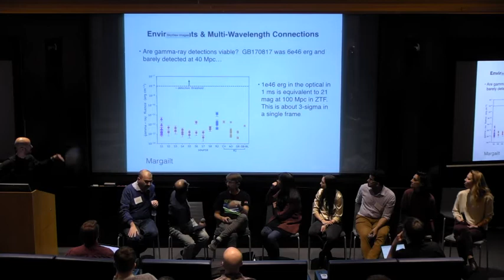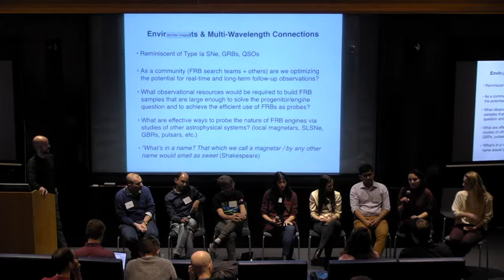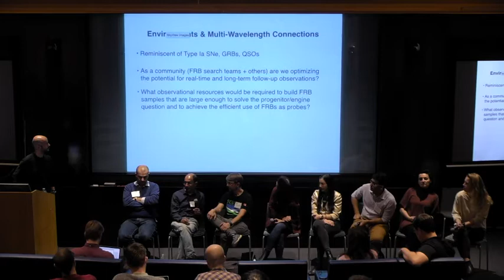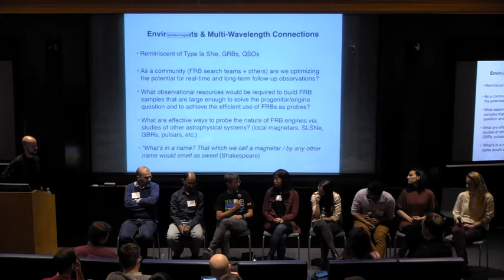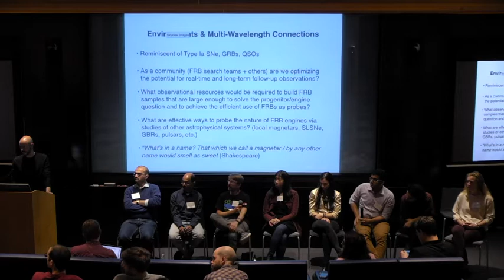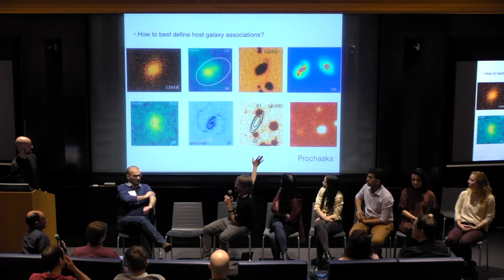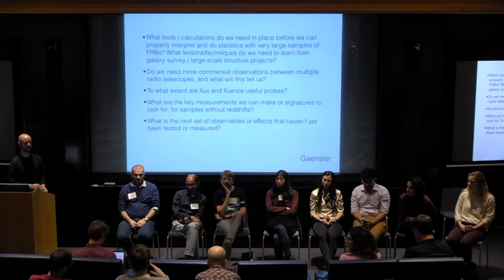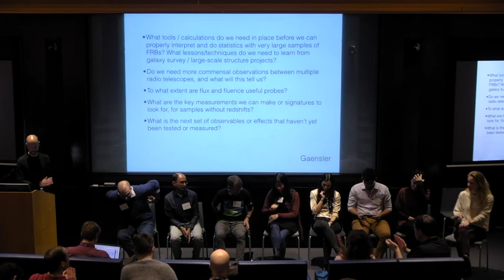The Astrophysics of Fast Radio Bursts - Afternoon Panel Discussion (February 4, 2020)